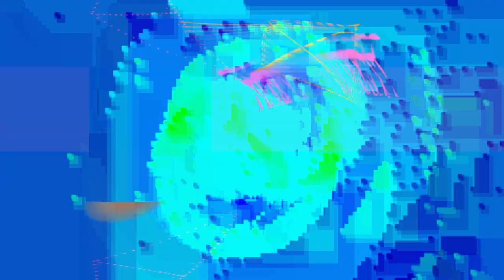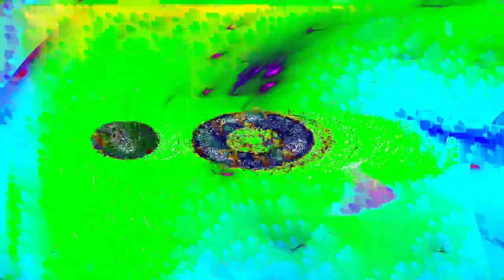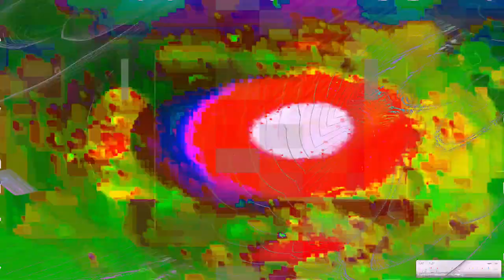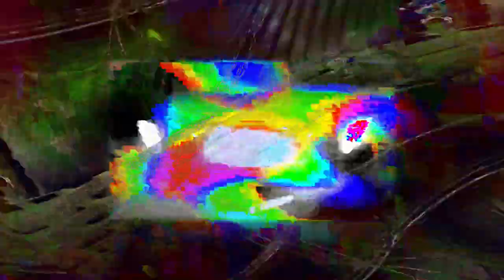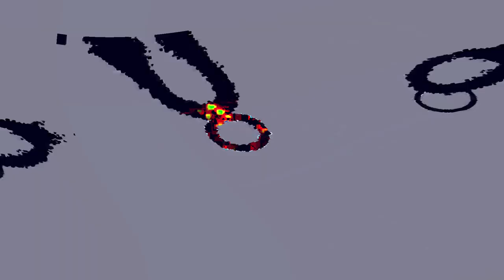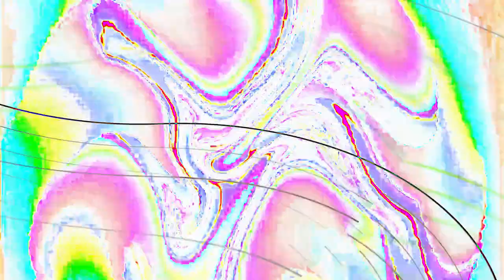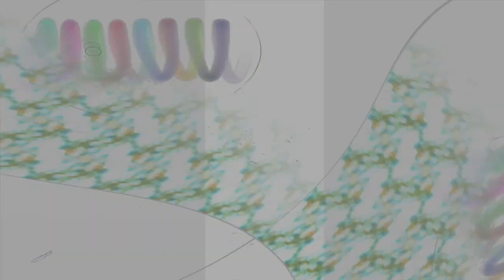[EPILEPSY WARNING] Movie 24 01 29 19h22m27s